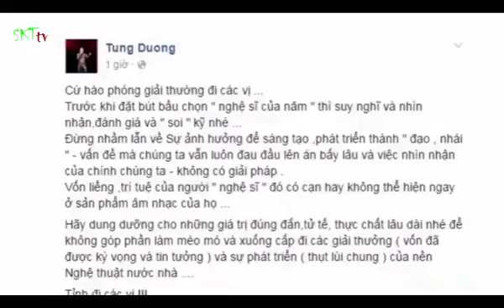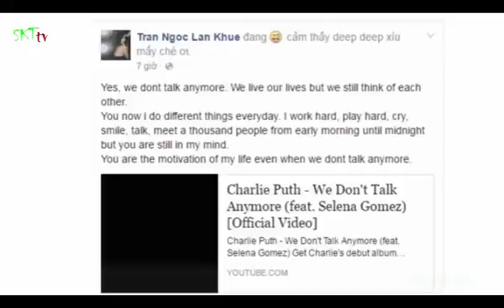Sơn Tùng Lại Dính Nghi Án Đạo Nhạc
Ngay sau khi Anh cho ra mắt MV " Chúng Ta Không Thuộc Về Nhau "
Ngay lập tức có người nói anh đạo nhac